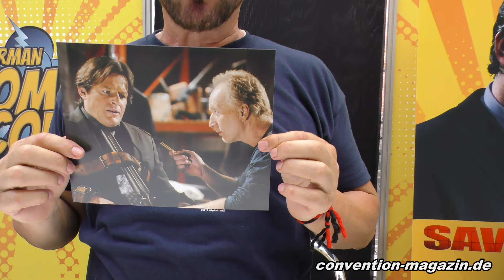Costas Mandylor , SAW on German Comic Con Berlin 2019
Greetings from Costas Mandylor, We ask him: "What was your best experience on a Convention and your worst?"